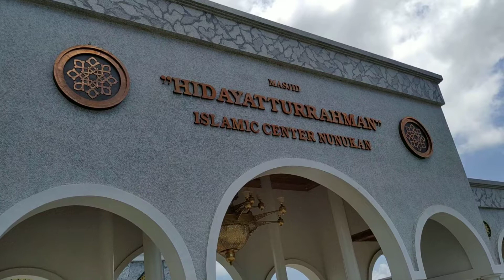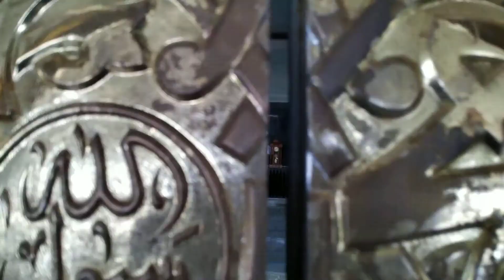Indahnya Islamic Center Nunukan, Kalimantan Utara